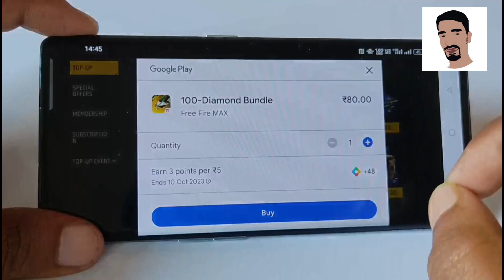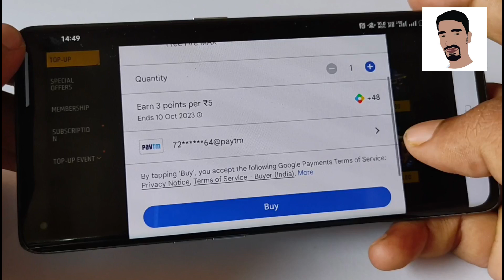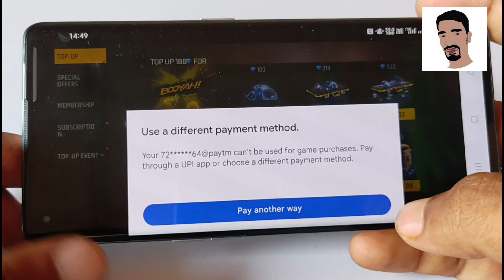Enter Your Password Problem Free Fire Incorrect Password | incorrect password problem fix 100%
Hi Dosto Mera Name Amit Kumar Hai , Main Yah Channel Banaya Hu Aap Sb Ke Help Karne Ke Liye Main Apne Es Channel Par Video Daalta Hu Mobile Ke Kuch Sadharan Se Problem Ka Solutions Deta Hu Jaise Ki Mobile Ka App Lock Kaise Tode Facebook Recover Kaise Kare Privacy Password Kaise Tode es Trah Ka Kuch Video Banata Hu . Mera Video Ko log bhaut pasand karte hai mujhe umeed hai aage v aap sablog aise hi piyar banaye rakhenge

tricker amit

trickeramit@facebook
trickeramit@instagram
trickeramit@twitter
trickeramit@youtube

Mera Channel

1) Tricker Amit Privacy Password
2) Tricker Amit Facebook
3) Tricker Amit Free Fire
4) Tricker Amit Recovery
5) TrickerAmit NOTE;